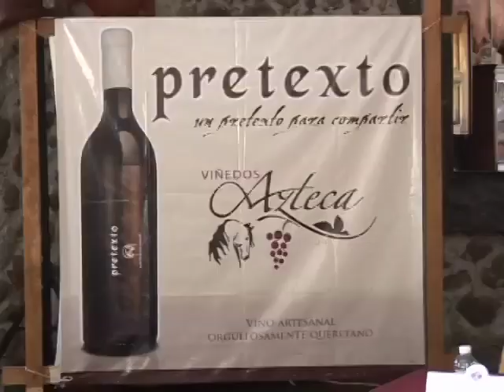Viñedos Anáhuac - Parte 4 (Bendición)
El pasado 1 de junio se realizó el lanzamiento del Viñedo Anáhuac.
Se plantaron las primeras vides del Viñedo Anáhuac
El proyecto surgió como una iniciativa de la Escuela de Turismo para fortalecer las capacidades académicas de sus estudiantes en la cultura del vino y el consumo responsable.